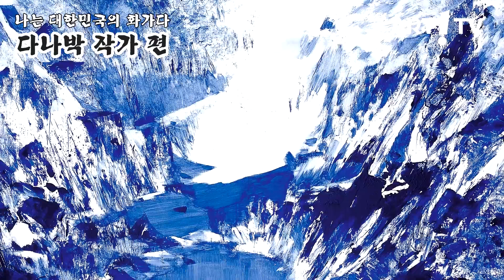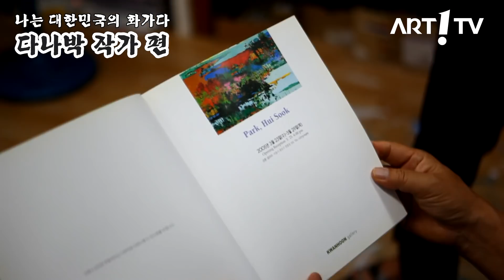미술방송 아트원TV - 남궁원의 스케치북 나는 대한민국의 화가다 다나박 작가 편